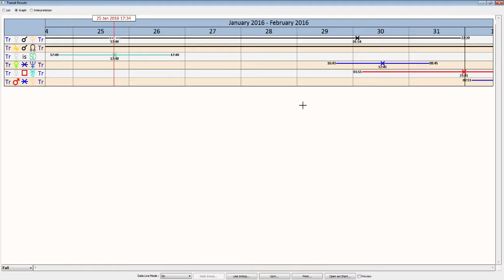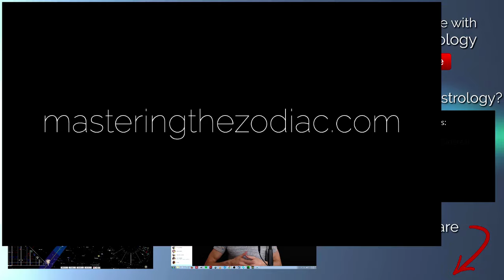Scorpio & Ophiuchus Weekly Horoscope: January 25th to 31st, 2016 - Sidereal Astrology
This Scorpio & Ophiuchus weekly horoscope has Mercury conjunct Pluto all week long. Mercury is going direct on Monday dragging out his conjunction. It's a great week for diving deep and seeing what needs to change in our lives. Jupiter still conjoins the North Node creating optimism and opportunities for the future.